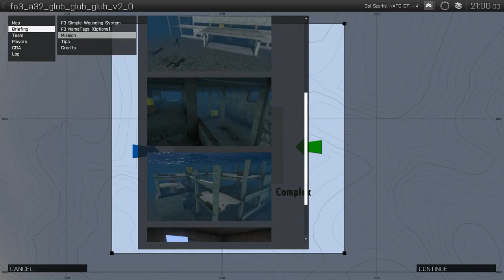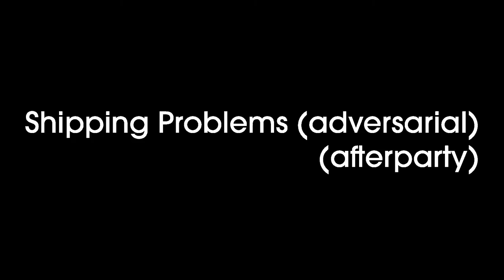Folk ARPS 23 August 2015 - Afterparty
Afterparty fun from the Folk ARPS session on Sunday 23 August 2015.

Two rounds of the new star, GlugGlugGlug, and two rounds of the old favourite, Shipping Problems.